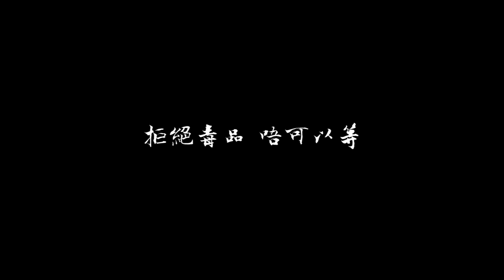加蔥之脫毒心路歷程：其實自己一個更開心？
如果想重新啟航，可以打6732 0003搵社工傾下。
又或者直接WhatsApp我哋 goo.gl/ERpCGW
Project SET off II -「生命啟航 II」在職及隱蔽吸毒青年抗毒計劃，運用網上媒體及於職場平台尋找及接觸具「高危」及「隱蔽吸毒」的在職／待業16-35歲青年，並為吸毒青年提供「焦點解決」、「動機提升」、「預防重吸」及「身體損害或精神健康檢查」的戒毒治療服務，以及透過「多元生活發展及職業支援」、「融入社會訓練」、「短期家庭支援輔導」和「精神健康評估及治療」協助吸毒者重投社會。此外，為康復人士／成功戒毒青年提供服務，包括「融入社會訓練」、「預防重吸」、「過來人分享」及「製作抗毒經歷及錦囊」。
記得LIKE！